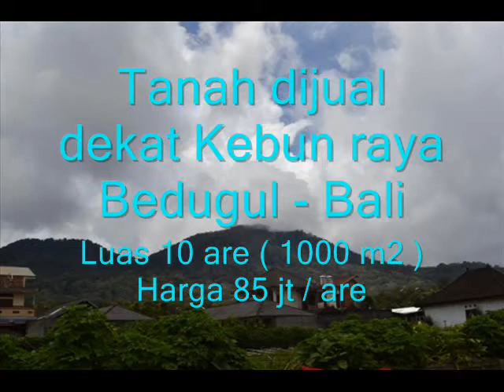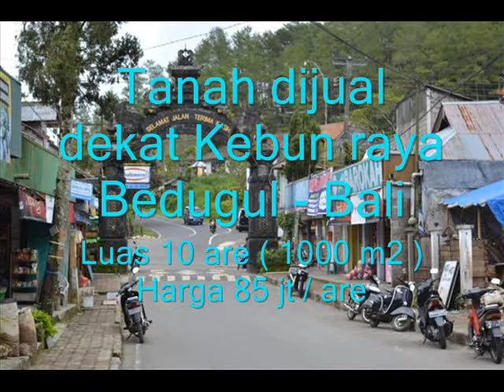jual tanah di bedugul bali.wmv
Kode Property : TJBE014 -- Dijual Rumah dan Tanah di Bedugul, Bali Rumah dan Tanah 10 are dekat Kebun Raya Bedugul Tanah seluas 10 are ini terletak di pinggir jalan dekat dengan Kebun Raya Bedugul. Dilahan ini sudah ada sebuah rumah tinggal. View cantik ke arah gunung membuat lahan ini cocok untuk rumah peristirahatan atau penginapan komersil karena dekat dengan Kebun Raya dan Danau Beratan.

Kode Properti  :  TJBE014
Nama Properti  :  Rumah dan Tanah 10 are dekat Kebun Raya Bedugul -- TJBE014
Jenis Properti  :  Tanah
Status Properti  :  Untuk Dijual
Lokasi  :  Bedugul - Bali
Harga  :  IDR. 850,000,000
Harga / Are  :  IDR. 85,000,000
Harga / M2  :  IDR. 850,000
Luas Tanah  :  1000 m2
Pemandangan Sekitar  :  Gunung
Sertifikat  :  SHM ( Sertifikat Hak Milik )

UNTUK DETAIL LISTING TANAH DI BEDUGUL  SILAHKAN KLIK DI BAWAH INI..